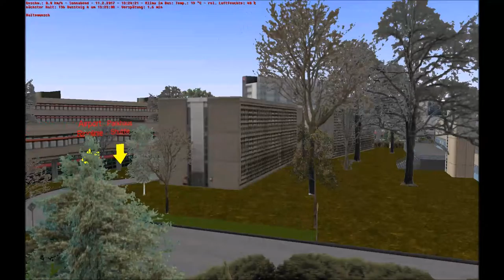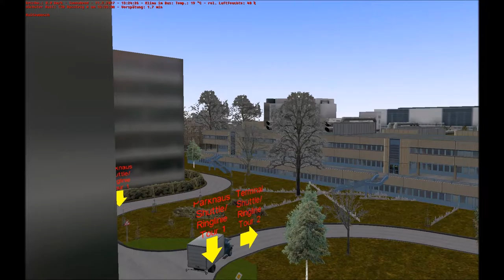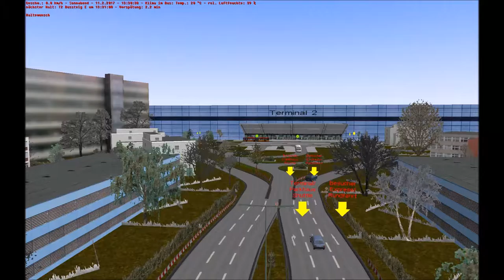Omsi 2 Airport Terminal Shuttlle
unterwegs vom 1.terminal bis zum 3. Terminal
mit dem Scania sowie meiner eigen erstielten Repaints  das natürlich nicht perfekt sein kann, da ich mich noch nicht so gut damit auskenne
sagt mir ob es euch gefällt